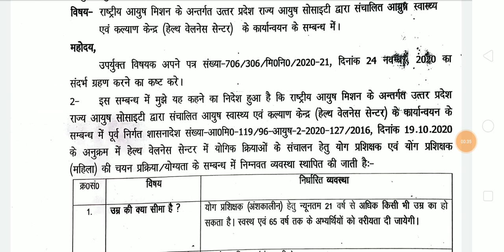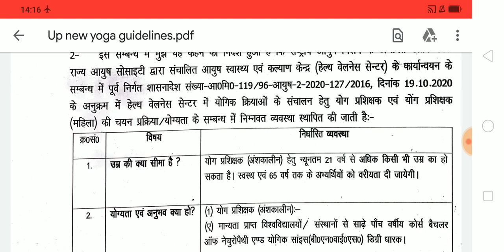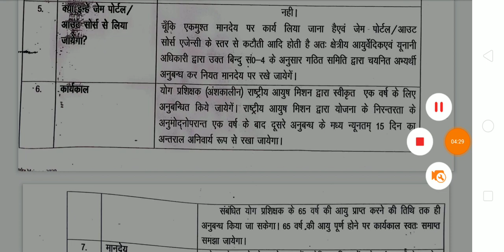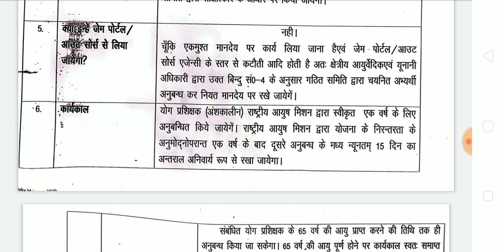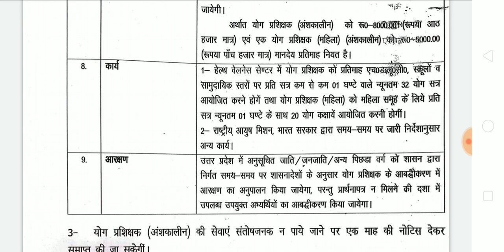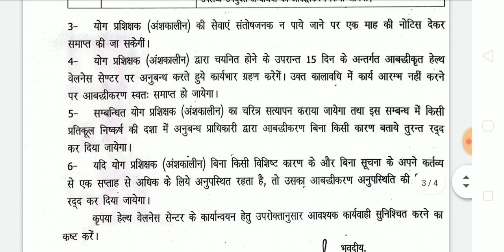योग भर्ती की नई गाइडलाइन हुई जारी YCB वालो को नहीं मिलेगी प्राथमिकता, 65 वर्ष तक कर सकते हैं जॉब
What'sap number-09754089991